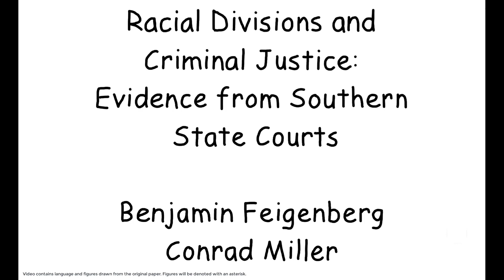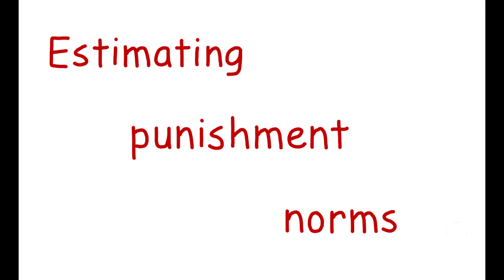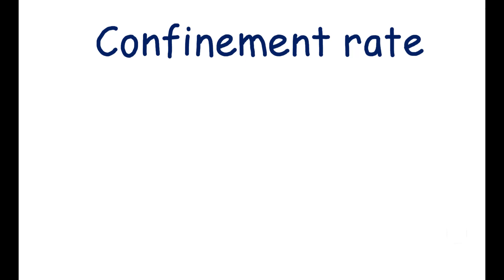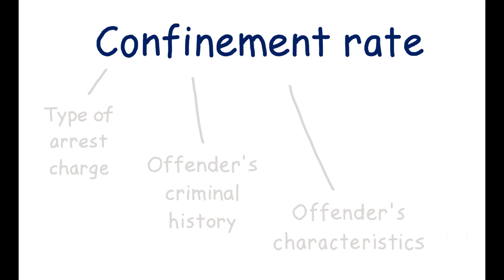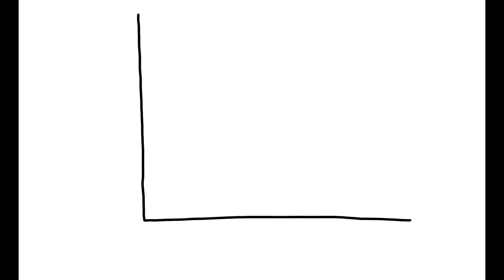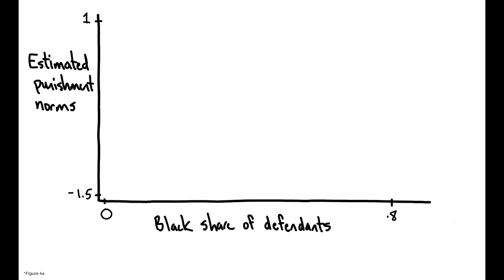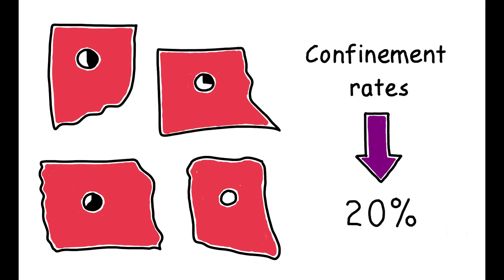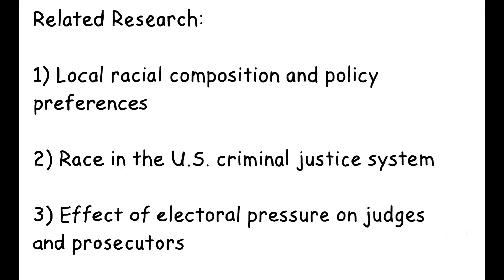Why is the U.S. Criminal Justice System So Punitive?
Benjamin Feigenberg and Conrad Miller. "Racial Divisions and Criminal Justice: Evidence from Southern State Courts." Working paper, downloaded June 2019.

Check the authors' websites for the latest version of the paper

Relative to other countries, the U.S. criminal justice system is exceptionally punitive. To what extent does race play a part in explaining this pattern?

About this channel:
econimate is a YouTube channel aimed at making top-tier research in economics accessible and engaging. What questions are economists asking, how are they tackling them, and how does this research help us understand the world around us?